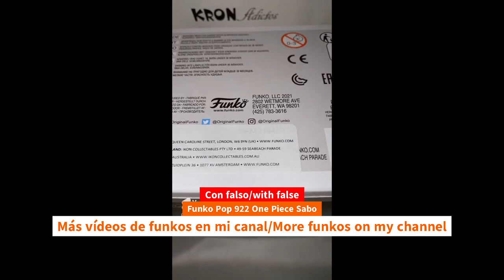Update Unboxing Funko Pop 100 One Piece Portgas D. Ace